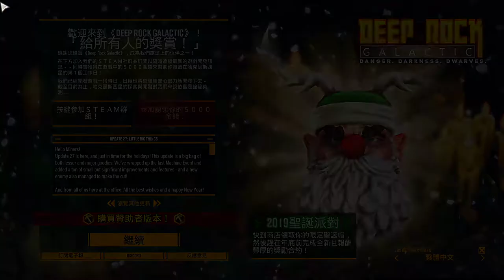【繁星】Deep Rock Galactic 2019 12 22【3】